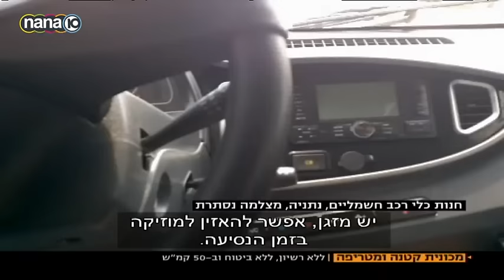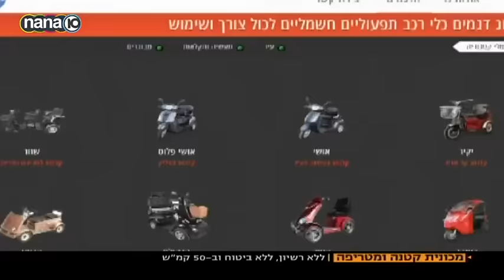מכונית חשמלית - לא צריך רישיון נהיגה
חדש רכב חשמלי